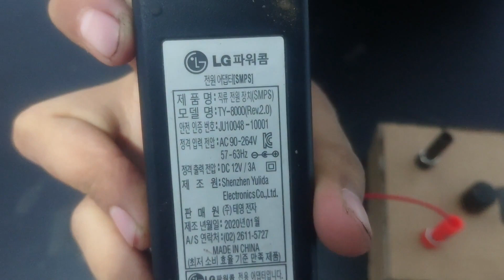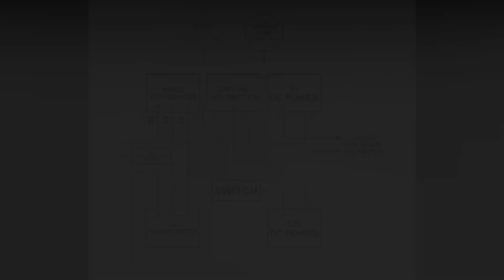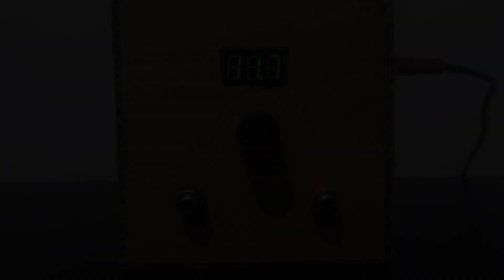How to Make Variable Power Supply From TIP42C Transistor | LOCK BRAIN Day 40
How to Make Variable Power Supply From TIP42C Transistor

DIY Variable Power Supply,
DIY Adjustable Voltage Regulator,
How to Make Adjustable Voltage Regulator,
How to Make Power Supply,
DIY From TIP42C Transistor,
DIY From Cardboard,